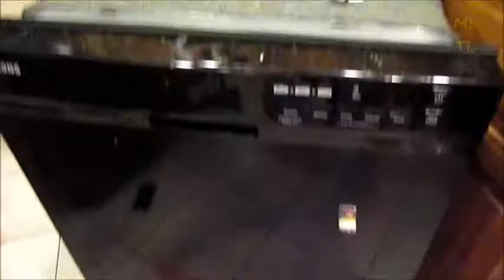Oh No!!!! 12-1-14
My dishwasher broke down and thats how my days was going!